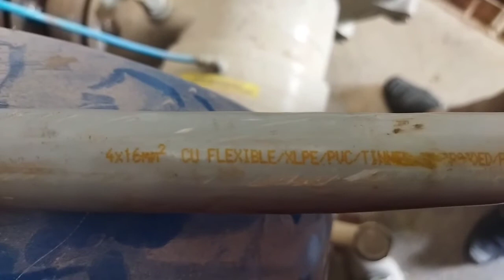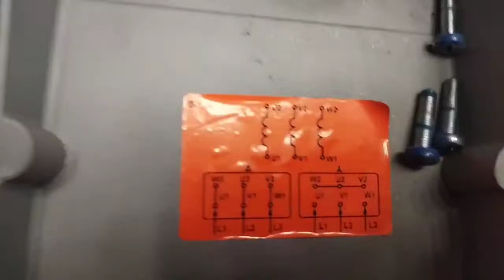Star Connection for 3 Phase 15KW Motor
Hi
Friends
Topic:  Star Connection for 3 Phase 15KW Motor || 3 Phase Motor Star Connection
3 phase motor star connection diagram
3 phase motor star delta connection
3 phase motor star delta connection tamil
3 phase motor star delta starter connection
3 phase motor star delta connection telugu
3 phase motor star delta connection hindi
3 phase motor star connection
3 phase motor winding connection star delta
3 phase squirrel cage induction motor with star delta starter connection
star-delta connection transformer
phase motor connection starter
motor connection single phase
delta wye connection 3-phase
3 phase motor winding connection
star delta connection malayalam
3 phase meter connection
3 phase submersible motor connection
3 phase motor connection tamil
3 phase motor delta connection